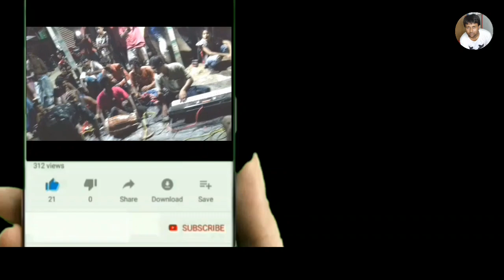Ashapur dogachh mohorom Jharni rasal